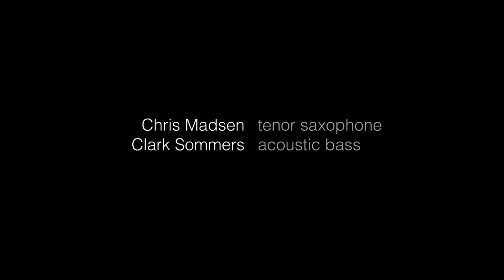Madsen/Sommers "The Duet Book" Chapter 3